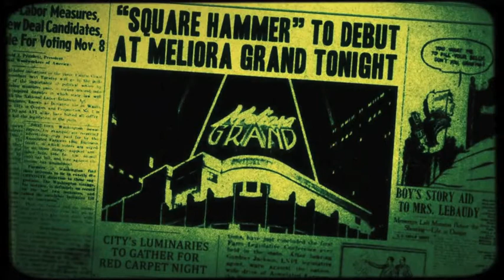GHOST - Top 15 Bass lines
As a bassist, it was fun  to compile my favorites basslines from my favorite band ! At the beginning I wanted to do a top 10, but there are just too much great basslines in Ghost, so it's a top 15 ! :-)

Please use earphones to feel the power of the bass, and let me know what you think about my ranking...

Video credits:  (Thank you all, sorry if I didn't ask but it would have been too long)